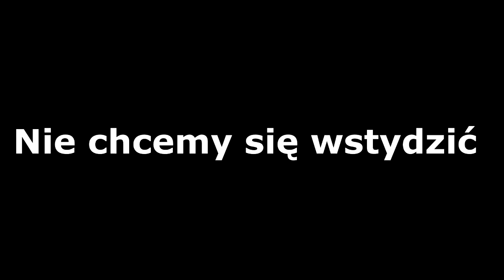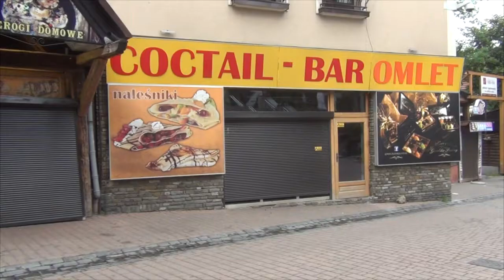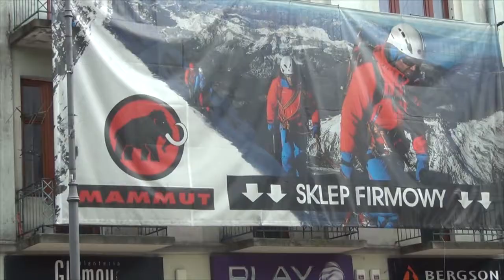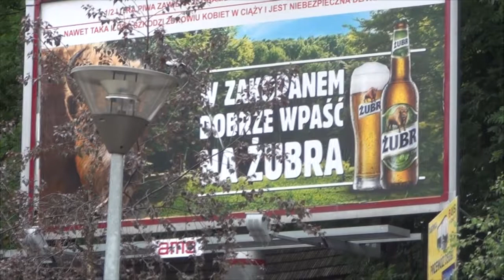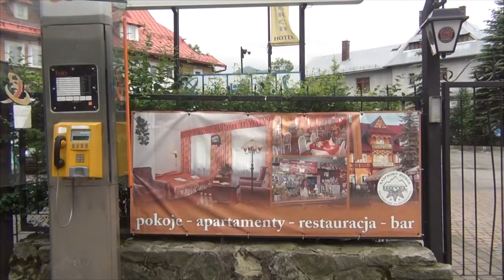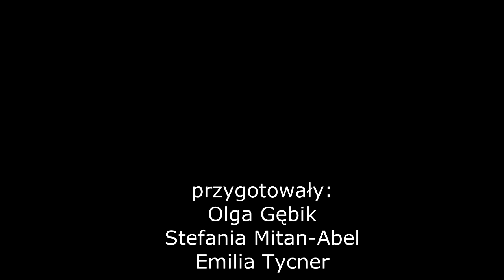Nie chcemy wstydzić się Krupówek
Film powstał w ramach realizacji projektu „Sztuka Zaangażowania”. Autorami są uczniowie Zespołu Szkół Artystycznych w Zakopanem. Jest to element kampanii przeciwko oszpecaniu słynnego górskiego deptaku.